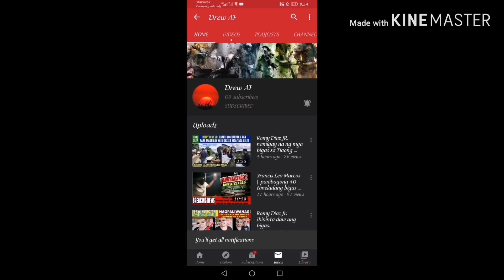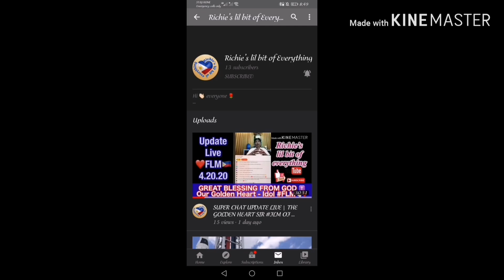100+ subscribers thank you subscribe nyo ko subscribe back ko po Kayo just leave a comment sa video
Salamat po sa lahat NG nag subscribe sa akin khit new youtuber plang po ako please subscribe to my channel view and like my videos and leave a comment pra subscribe back kpo kau at  I view ko din po mga videos ninyo salamat